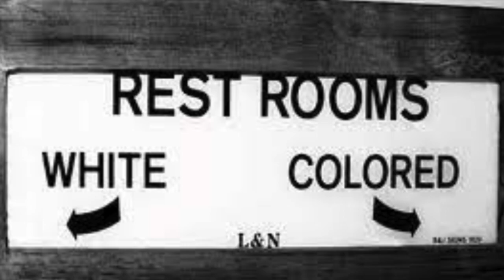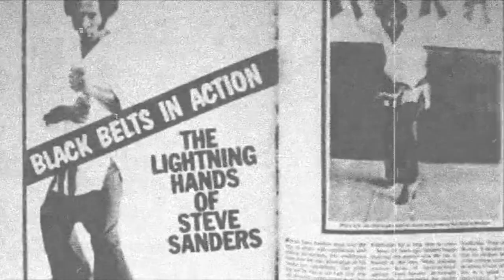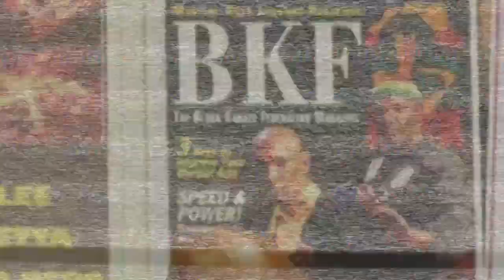Sabir Muhammad and The Black Karate Federation